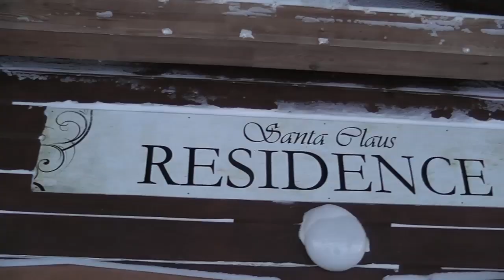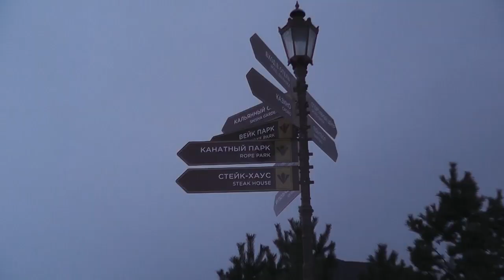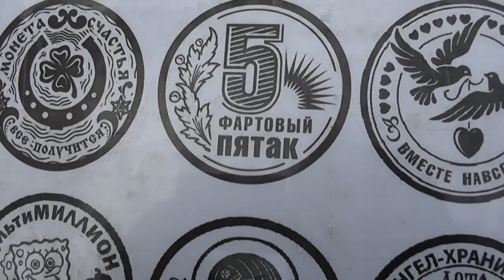Боровое зима & лето